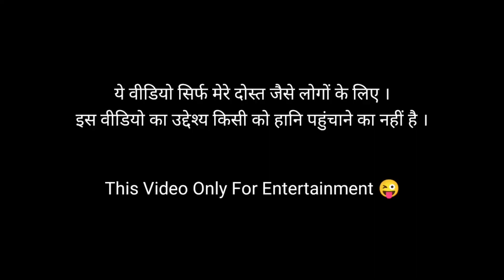SSC Ka Paper Dene Aaya Tha Dost 😨😨 ..